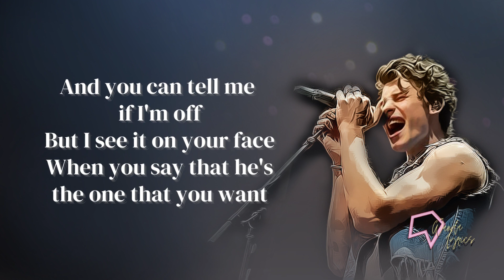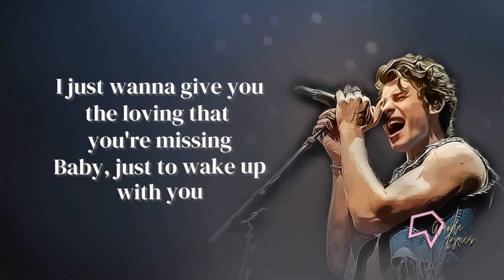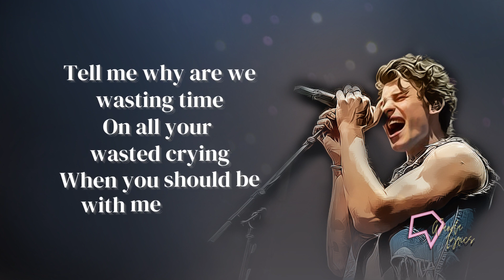Shawn Mendes - Treat You Better (Lyrics)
Songwriter: Scott Friedman